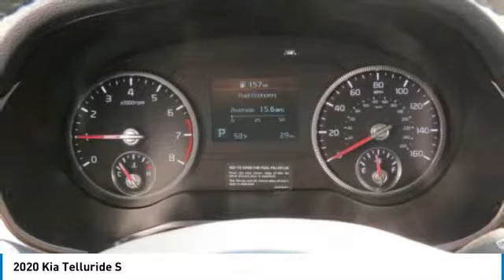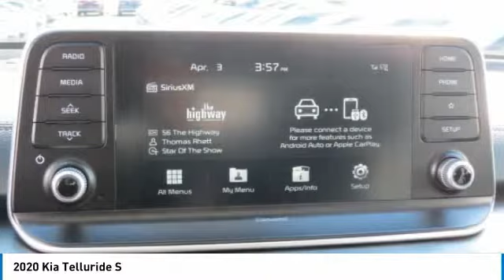2020 Kia Telluride Charlotte NC K20012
2020 Kia Telluride S

7725 South Blvd.

Looking for the right suv? Today could be your lucky day. this 2020 Kia Telluride could be yours.